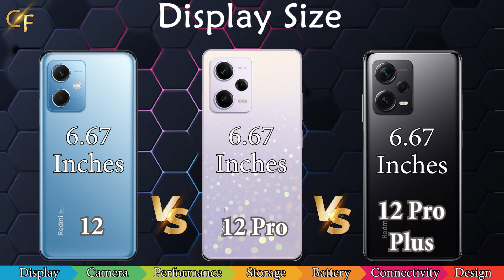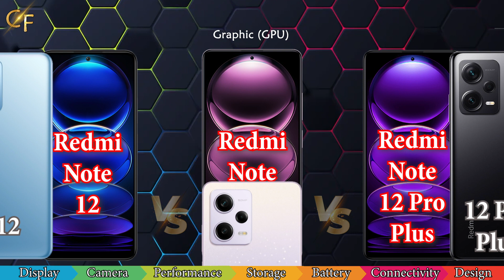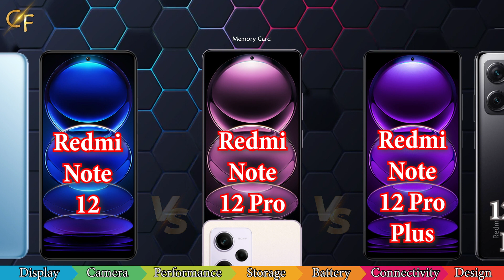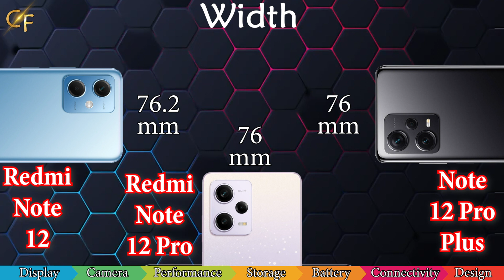Redmi Note 12 VS Redmi Note 12 Pro VS Redmi Note 12 Pro Plus Comparison - Full Specifications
Redmi Note 12 VS Redmi Note 12 Pro VS Redmi Note 12 Pro Plus comparison, full specifications. Which One is Better? In this comparison, we compare the three phones based on their specs and see which one is the better option.

👇 👇👇 Please Comment Which Xiaomi Redmi Note is Better For You?

Check out this video to see which one is better, and decide for yourself which phone is the best choice for you!

Which phone is better for you? We'll show you the differences between the two phones and help you choose which one is the best fit for you!

Display, camera, performance, storage, battery, connectivity and design are the main specifications for our comparing.

Xiaomi Redmi Note 12 and Redmi Note 12 Pro and Redmi Note 12 Pro Plus  are compared.

Everything you need to know about Xiaomi Redmi Note 12 and Redmi Note 12 Pro and Redmi Note 12 Pro Plus.